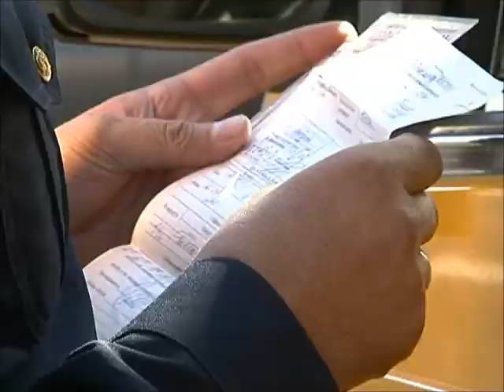Рейд по такси